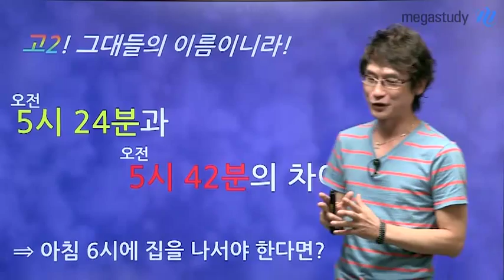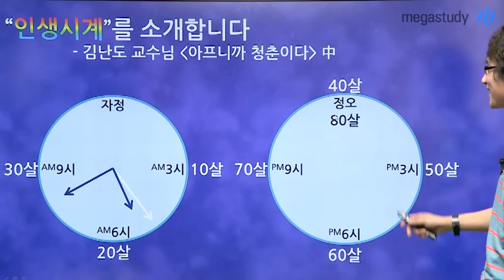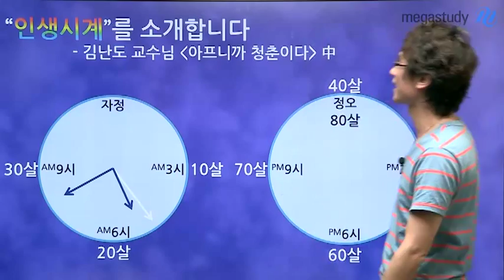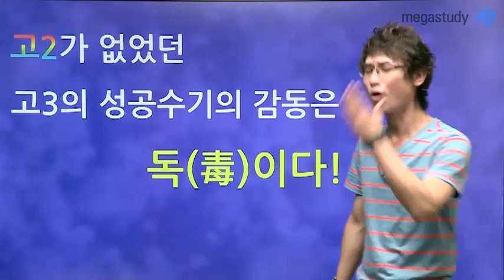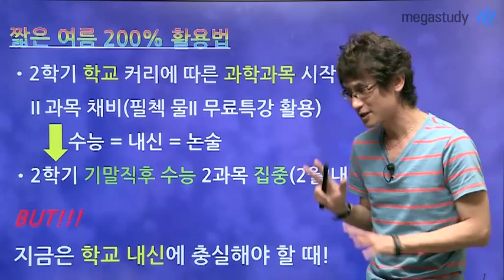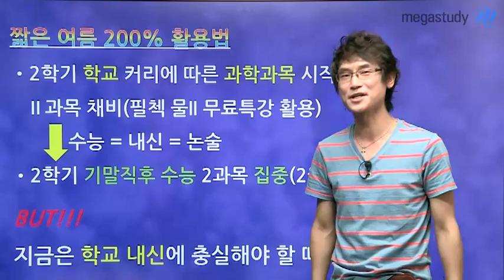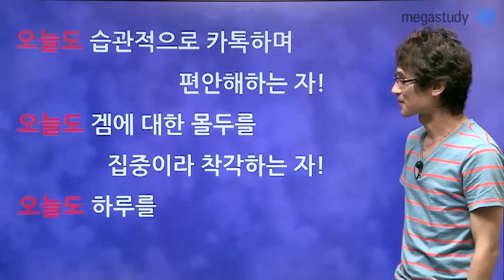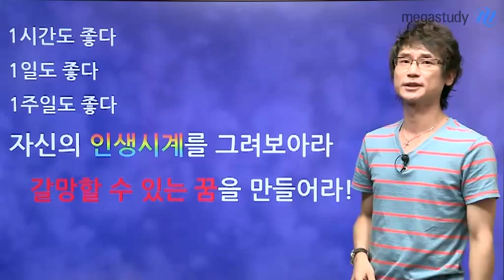[메가스터디][물리_김성재] 고2! 그대들의 이름이니라!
18분! 버릴 것인가 확보할 것인가요? 오전 5시 24분과 오전 5시 42분의 차이를 김난도 교수님의 인생시계로 바라보세요! '고3때 가서 하면되지'라는 생각은 no! 고2가 없었던 고3의 성공수기의 감동은 독입니다! - 합격불변의 법칙 메가스터디